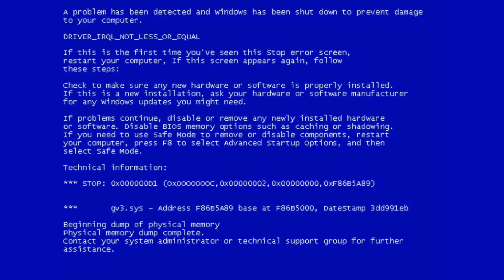Zusammenfassung Februar 2021